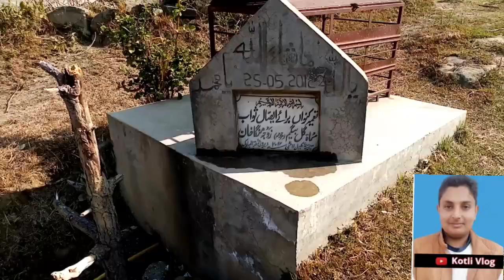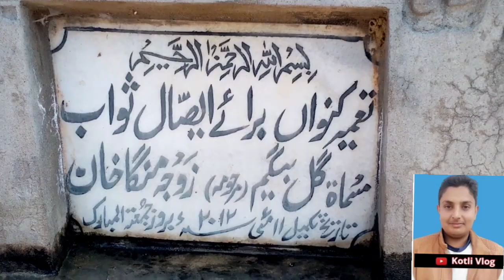چھوچھ بڑجن کے مقام پر محفل میلاد